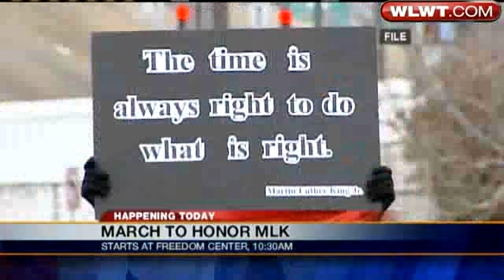Events Honor Life, Legacy Of Dr. Martin Luther King Jr.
As the nation celebrates the life and legacy of Dr. Martin Luther King, several local events are taking place as part of the holiday.